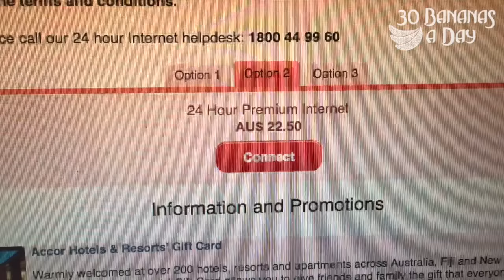Living It Up In Thailand - What Does It Cost Compared To Australia?